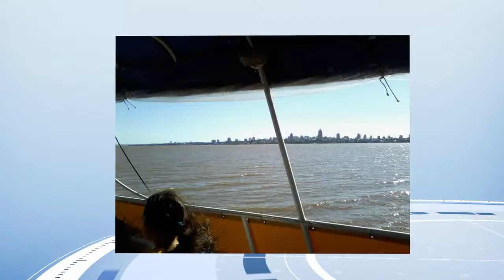Carta de amor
Tema Carta de Amor
Autor e Compositor: Marcelo Malfinson
Interprete:
Manuel Campos
Version Cumbia Romântica
chica top ,
Rosse "titanik" martins da souza bailarina axe brasilera